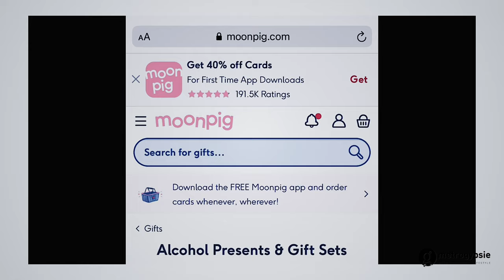8 AWESOME Valentine’s Day ❤️ Gift Ideas - Creative & Affordable Valentine’s Day Gifts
💎 The BEST Valentines ❤️Day At Home - 5 Ideas, diy, recipes

TIMESTAMP
0:00 - start
0:01 - intro
0:57 - first idea
01:57 - second idea
02:56 - third idea
03:40 - fourth idea
04:29 - fifth idea
05:29 - sixth idea
06:39 - seventh idea
07:54 - outro
08:21 - end

Others;
Youngbodzy